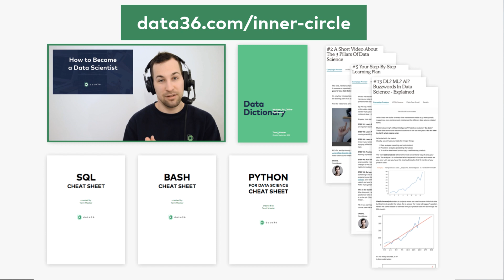Hello there! (updated in 2020)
hi, I'm Tomi Mester from Data36.com! This is my updated intro video!